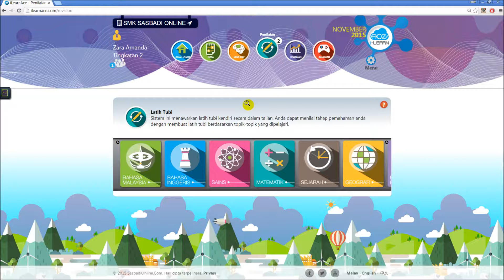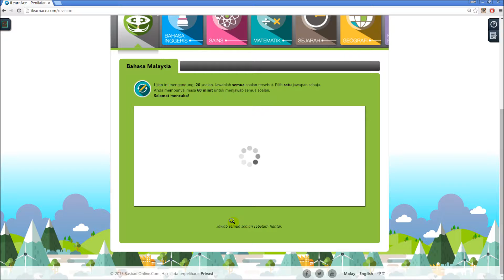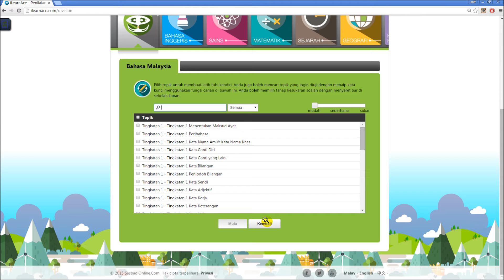i-LEARN Ace - Penilaian (Praktis Objektif) * Akaun Murid